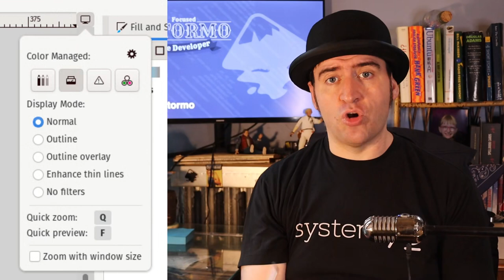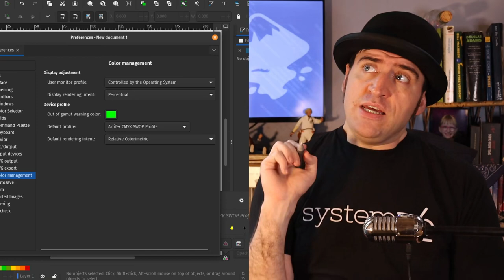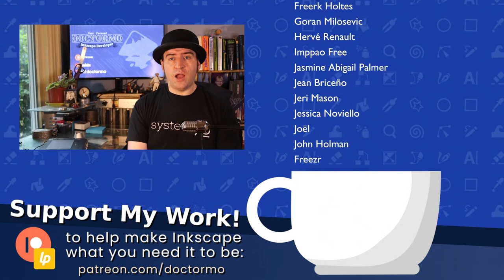Colourful Interface - Inkscape Developer Update, Oct 7th 2023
This week we look at the new designs for the color management mode in Inkscape. The new popover on the right bottom side is putting together all of the needed functionality and what the workflow will look like for color pickers and display warnings.

A lot of the work isn't immediately visible as it's all to do with the way signals and rendering is handled and making sure the system is sane. A good example is the color pickers themselves where a bunch of refactoring is underway to make them a much easier system to have color profiles be involved in.